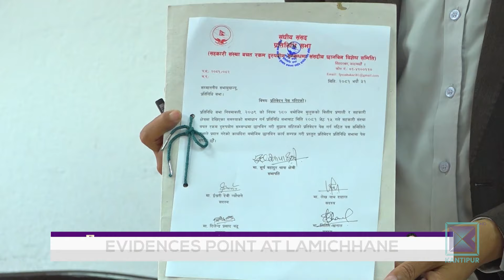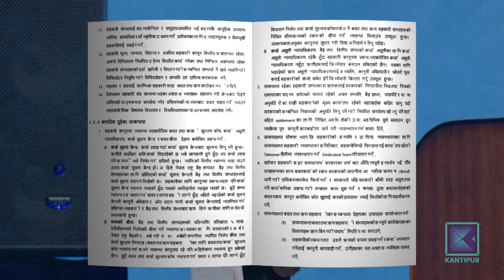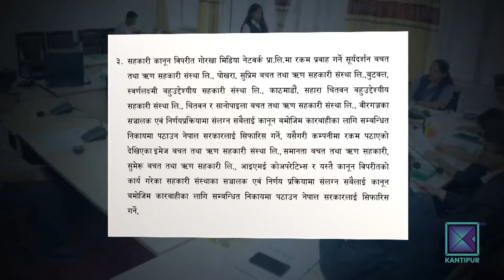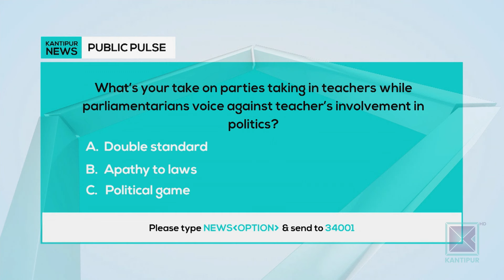Kantipur English News 10:30 PM | Full English News - 20 September 2024